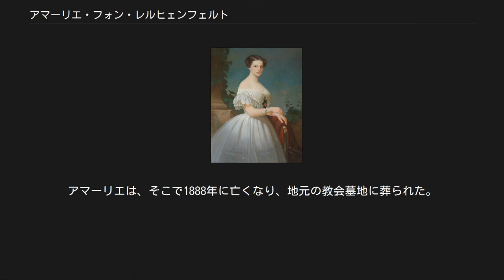アマーリエ・フォン・レルヒェンフェルト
アマーリエ・フォン・レルヒェンフェルト アマーリエ・フォン・レルヒェンフェルト（Amalie von Lerchenfeld, 1808年 - 1888年）は、帝政ロシアの貴族女性。
外交官アレクサンダー・フォン・クリューデナー男爵の妻。
彼の死後、フィンランド総督を務めたニコライ・アードラーベルク伯爵の妻となった。
 アマーリエは、トゥルン・ウント・タクシス侯夫人テレーゼ（メクレンブルク＝シュトレーリッツ大公カール2世の三女。プロイセン王妃ルイーゼの姉）の不義の子としてダルムシュタットで生まれた。
テレーゼの夫、レーゲンスブルクを治めるトゥルン・ウント・タクシス侯カール・アレクサンダーは、ナポレオン・ボナパルトの元で働く軍人で、長期にわたってパリに滞在していた。
夫の不在時に、テレーゼはバイエルンの外交官マクシミリアン・フォン・レルヒェンフェルト伯爵と熱愛に陥り、アマーリエを身ごもったのだった。
 実父のレルヒェンフェルト伯爵は1809年に亡くなり、アマーリエはテレーゼの縁戚シュテルンフェルト家（Sternfeld）に預けられ、シュテルンフェルトの名を名乗っていた。
のち、レーゲンスブルクのテレーゼの元へ連れてこられると、母は彼女の姓をシュタルガルト（Stargard）とした。
結局、アマーリエはレルヒェンフェルト家の世話になることになり、レーゲンスブルク近郊の城かミュンヘンで暮らした。
1823年8月、ヘッセン大公ルートヴィヒ1世は、15歳になったアマーリエにレルヒェンフェルト姓の使用を許可した。
しかし、紋章を使用することは許されず、家系図からも除外された。
これが母テレーゼの情事の代価だった。
 14歳の時、アマーリエはサンクトペテルブルクからやってきた外交官フョードル・チュッチェフと恋仲になった。
しかし、フョードルと詩を交換し合うほどの仲でありながら、彼女の心を捕らえたのは、同じくロシアの外交官で遙かに年上のクリューデナー男爵だった。
自身の出生の暗さにコンプレックスのあったアマーリエは、若くて何の称号もないフョードルより、バルト海沿岸に移住した先祖を持つドイツ系である男爵の方が魅力的だった。
1825年にアマーリエは男爵と結婚し、翌年に長男ニコライを授かった。
 クリューデナー男爵とチュッチェフは同じロシア外交官の肩書きを持ち、どちらも近所に住んでいた。
彼は、家族同士の付き合いの上でアマーリエと会うことができた。
バイエルン王ルートヴィヒ1世とその弟カール王子は、アマーリエの美貌に魅了された。
ルートヴィヒ1世は、画家ヨーゼフ・スティエラーにアマーリエの肖像画を描くよう依頼した。
1828年に仕上がったこの肖像画は、ミュンヘンのニンフェンブルク宮殿で見ることができる。
 1836年4月、クリューデナー男爵一家はロシアへ帰国した。
彼女はプーシキンと関わったり、自分を熱愛したベンケンドルフ伯をカトリックに改宗させたりと、ロシア宮廷でも話題の人物となった。
 1848年、40歳になっていたアマーリエは、母テレーゼと同じく罪深い行動をとった。
3月17日に、庶子を出産したのだった。
ニコロと名付けられた赤ん坊の父親は、29歳のニコライ・アードラーベルク伯であった。
彼はスウェーデン貴族を父親に持つ外交官だった。
子供は、ニコライ・ヴェニアヴスキーの養子にされた。
クリューデナーは、スウェーデン王の宮廷で要職を務めることになったが、アマーリエは病と偽ってサンクトペテルブルクにとどまった。
2人は二度と会うことはなく、1852年、クリューデナー男爵は梗塞で死んだ。
アマーリエは、アードラーベルクの元へ走り、2人は1855年に正式に結婚した。
 クリミア戦争になると、アードラーベルクはシンフェロポリ及びタヴリダ県の総督（1854年-1856年）となった。
戦況が悪化し、クリミアには親を亡くし頼る者のない子供たちが溢れた。
セヴァストポリ包囲（1854年）の間、負傷兵らと一緒に戦災孤児たちがシンフェロポリへ連れてこられた。
シンフェロポリ市は1848年に孤児の養護施設を開設しようとしたが、資金の不足などトラブルが続出した。
アマーリエは、自身の思いやりから、官僚主義や形式にこだわらずに、1854年12月に私費で施設を開き14人の孤児たちを受け入れた。
1866年から1881年まで、夫がフィンランド総督となるとアマーリエは同行してヘルシンキに住んだ。
 1881年、皇帝アレクサン...